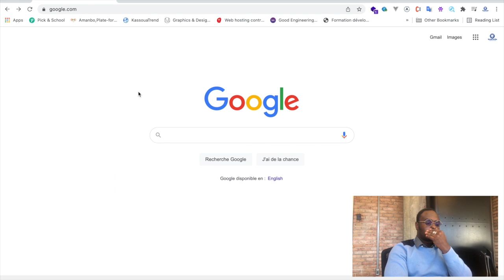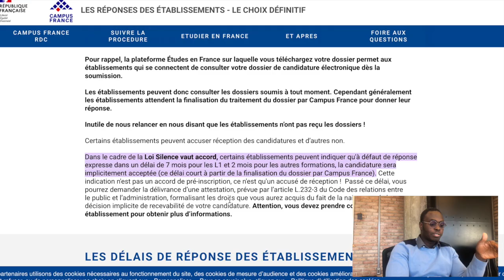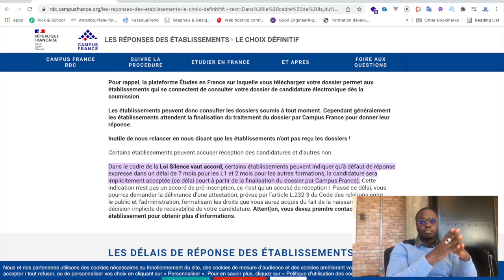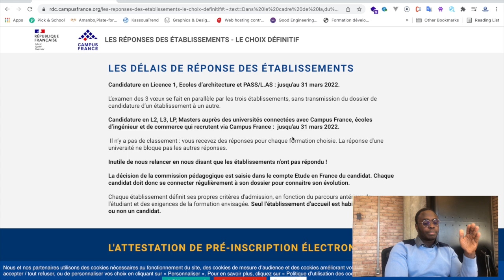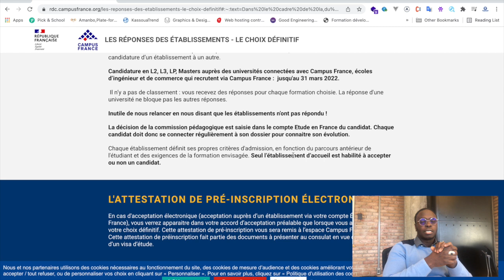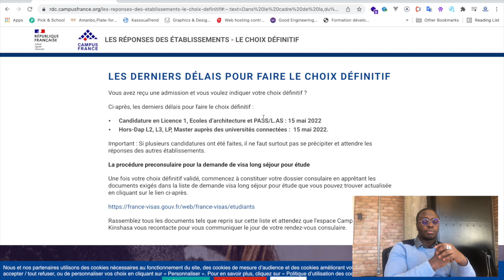Réponses des Universitiés Campus France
Dans la procédure Campus France 2022 les universités répondent entre le 31 Mars et Mai 2022.

Vous avez aimé la vidéo ?  laissez nous un commentaire, dites nous quelle partie vous a intéressé.

N'hésitez pas à partager vos questions ou vos expériences personnelles dans la section commentaire pour le bénéfice de tous.

​campus france réponseDesUniverstités entretien campusfrance, réussir son entretien campus france,

Pour ceux qui préfèrent lire et regarder les +60 filières c'est par ici :  👇🏽

Karatou Post Bac,campus france,entretien campus france,réussir son entretien campus france,entretien campus france 2021,apres lentretien campus france,attentes de reponses des etablissements,campus france reponse des universités,dates de réponse des écoles,dates limites campus france,dates limites de réponses,ibra,reponse acceptation,reponse campus france,reponse des etablissements,reponse rapide dun etablissement,reponse refus,youtubeur velingara